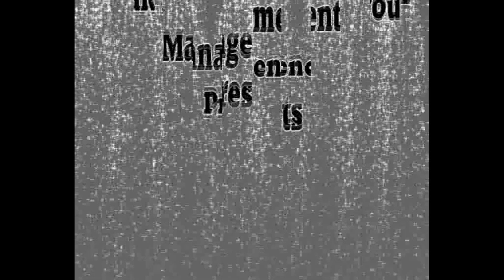Trimbakeshwar | Trimbakeshwar Nashik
Trimbakeshwar is famous for Shiva Temple and Godavari River. Trimbakeshwar located in a Nashik District and part of Nasik Division.Trimbakeshwar is one of the pilgrimage place of Hindus.